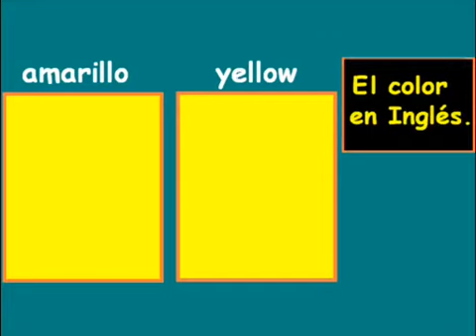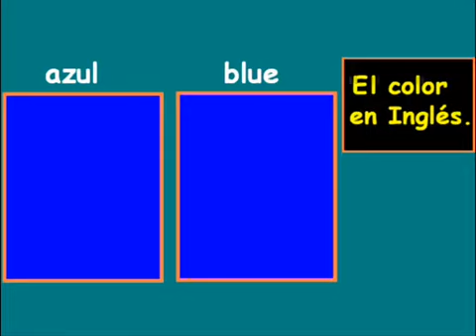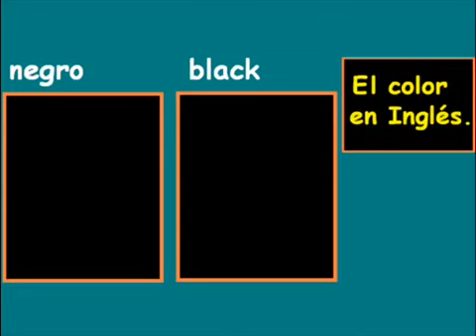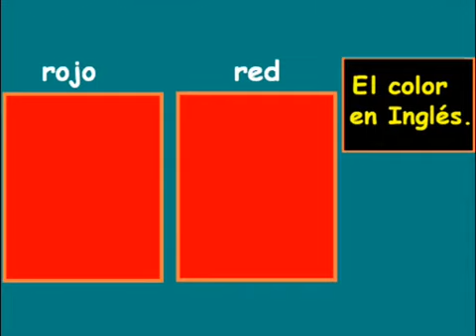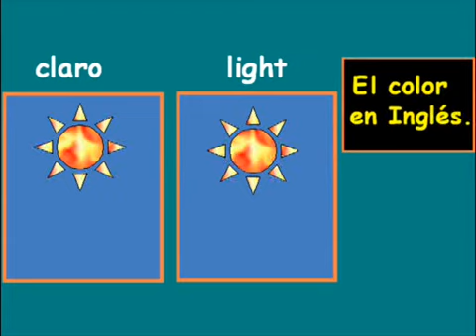Aprender cómo hablar Inglés- el colors